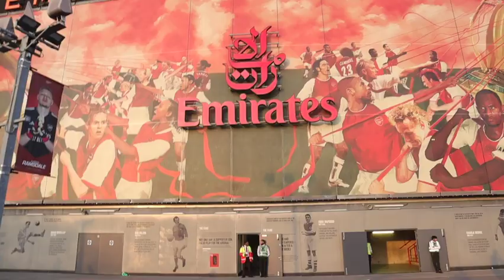Arsenal 3 Man Utd 1| 3.9.2023 Mighty Marty called it 🤙